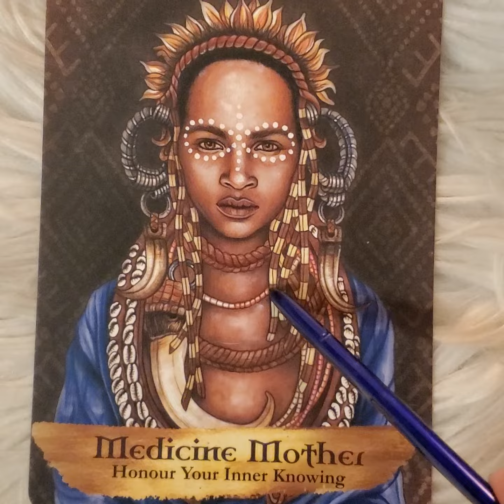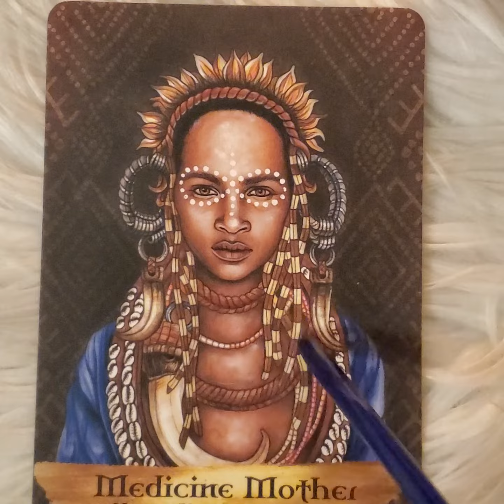رسالة الملائكة 19/4/2020